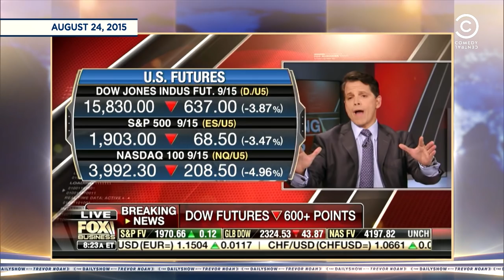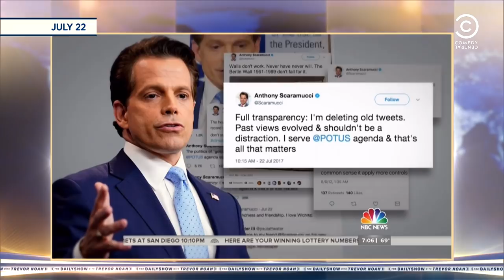The Mooch Deletes His Tweets | The Daily Show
The Mooch doesn't quite understand what full transparency means.

Don't miss the next fully transparent brand new episodes of The Daily Show, weeknights on Comedy Central UK.